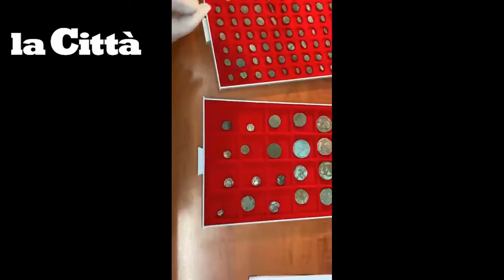Paestum, confessa al prete il furto di monete antiche e le restituisce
Sotto il manto del segreto confessionale, una persona anonima ha fatto recapitare, per il tramite del sacerdote confessore di una parrocchia del territorio, una busta con più di 200 monete antiche al Parco Archeologico di Paestum, chiedendo di consegnarle personalmente al direttore Gabriel Zuchtriegel. È l’ultima di una serie di restituzioni da parte di persone che, mosse dal rimorso di aver commesso un atto dannoso per il patrimonio, hanno deciso di riconsegnare quanto sottratto in maniera illegittima alla conoscenza e alla fruizione pubblica.